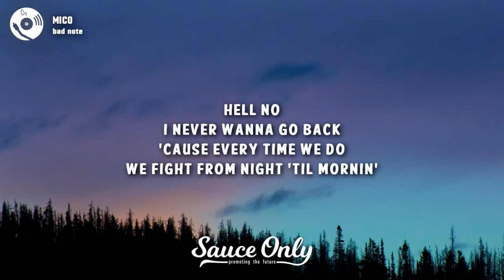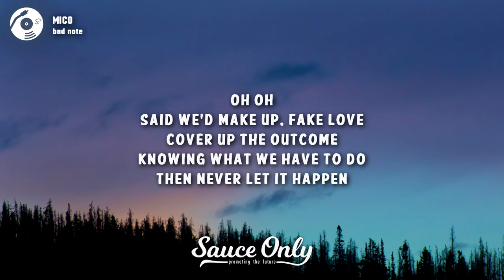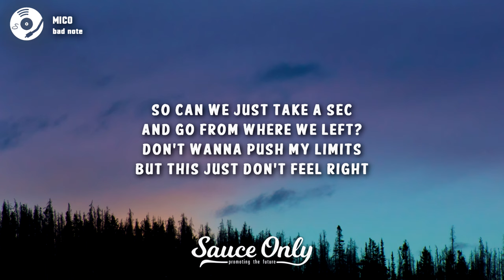MICO - bad note (Lyrics)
» Lyrics for "bad note" by MICO:

[Verse 1]
Dial tone, another night of sleeping
Alone, no coming over
This wasn't what I was hoping
What happened to being open? what went wrong?

[Pre-Chorus]
Said we'd make up, say nun'
Let the tension break us
Knowing what we have to do
Then never make the effort
I wanna see you again
But we won't even be friends
If we keep pushin' to this

[Chorus]
So can we just take a sec and go from where we left?
Don't wanna push my limits, but this just don't feel right
Let's think ahead and see if we'd make amends
'Cause I don't wanna leave it on a bad note

[Verse 2]
Hell no, I never wanna go back
'Cause every time we do, we fight from night 'til mornin'
We push and we pull
We break up, then we're cool
But right now, I can't help but wonder how we'd be if

[Chorus]
We'd take a sec and go from where we left?

[Post-Chorus]
No, I don't wanna leave it on a bad note

[Bridge]
Oh-oh-woah
Oh-oh-oh-woah
Tried to make up, fake love, cover up the outcome
Knowing what we have to do then never let it happen
I wanna see you again but we won't even be friends
If we keep pushin', pushin' to this

[Post-Chorus]
[outro]
If we keep pushin' to this, yeah
No, we can't even pretend
We knew what we would begin
(Don't wanna leave it on a bad note)